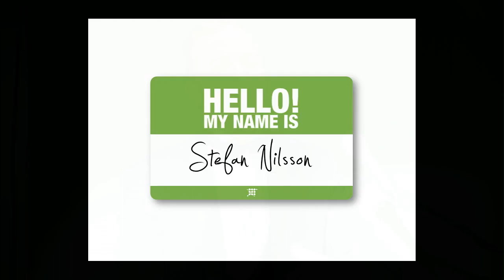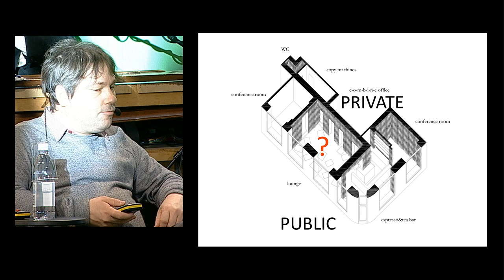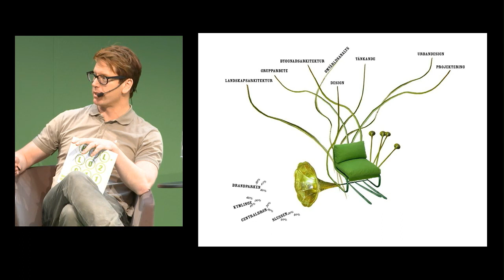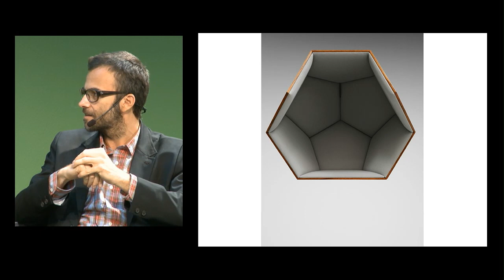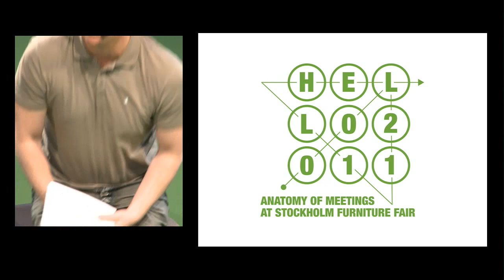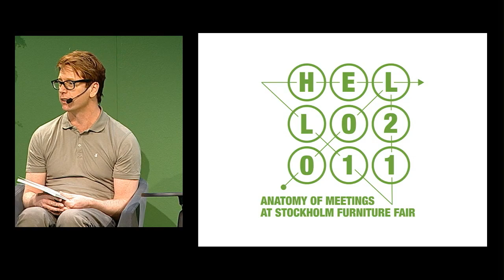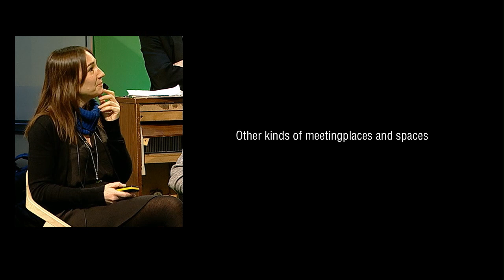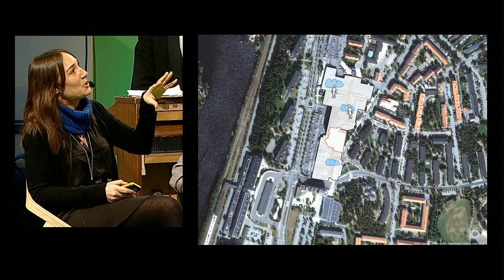Stockholm Furniture Fair and Hello! presents: "Show 'n Tell - Case snap-shots"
A follow-up element offering a smorgasbord of short 10-minute snap shots of meeting environments or meeting products, in which interior décor architects, designers or purchasers showcase interesting examples.

Participants:
Anders Marsen
Petter Hauffman
Robert Stadler
Monica Förster
Form Us With Love
Stefan NIlsson